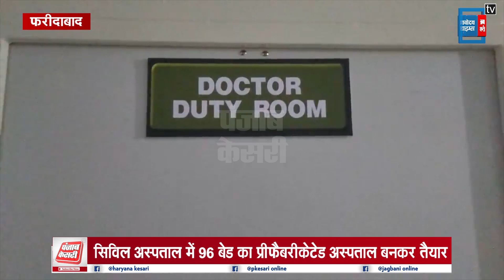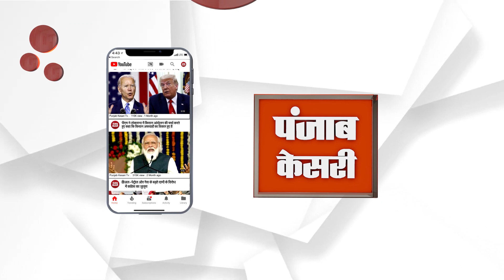FBD CORONA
CORONA की तीसरी लहर के लिए कंटेनर अस्पताल बनकर तैयार, मरीजों को मिलेगी आधुनिक सुविधा

कोविड की तीसरी आने वाली संभावित लहर के मद्देनजर फरीदाबाद के सिविल अस्पताल में लगभग 96 बेड का सभी सुविधाओं से लैस फैब्रिकेटेड कोविड अस्पताल बनकर तैयार हो गया है जिसे टाटा स्टील लिमिटेड कंपनी द्वारा बनाया जा रहा है । टाटा स्टील द्वारा 17 कंटेनर इंस्टॉल कर आधुनिक सुविधाओं से लैस वातानुकूलित और ऑक्सीजन सहित सुविधाओं से तैयार किया गया है ! हालांकि सीएमओ का कहना है कि इस अस्पताल का शुभारंभ जल्द ही मुख्यमंत्री करेंगे ।